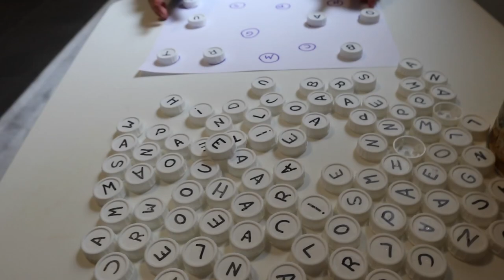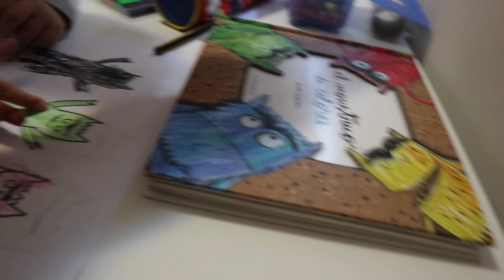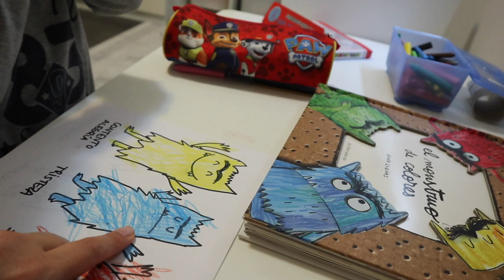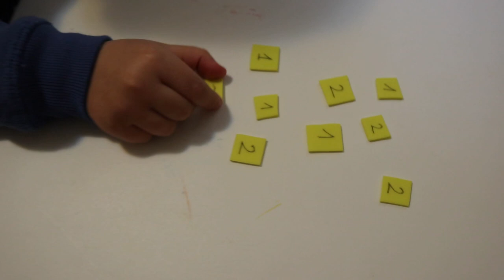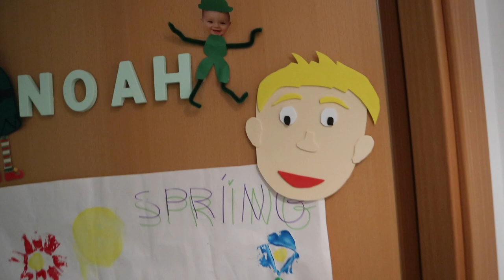Actividades Infantiles 💡Ideas para entretener a l@s peques🎨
En el video de hoy os presentamos un montón de actividades para hacer con nuestr@s peques. Estos días en los que estamos encerrados en casa es momento de agudizar el ingenio😊